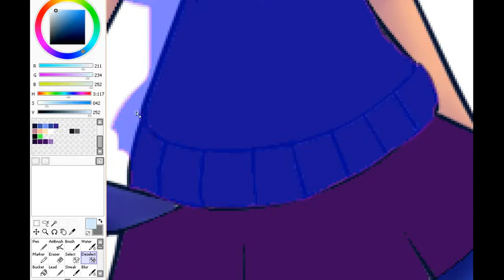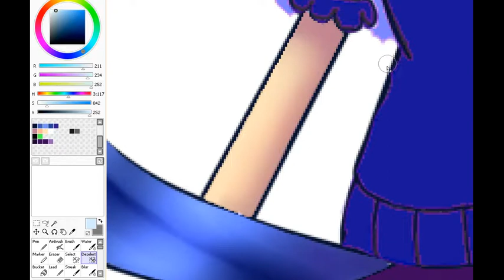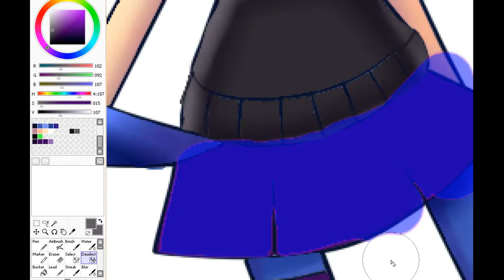AT - Soli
im srry im half way of the process i had no idea my recorder is jammed up T-T

also i didn't add my intro since i want to make a new one

song:
Tyron Hapi - Fireflies